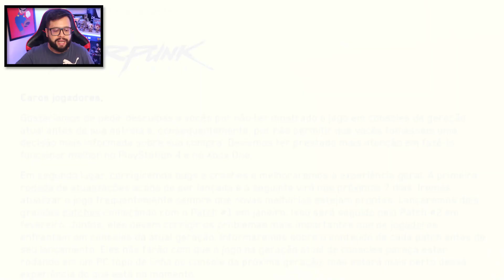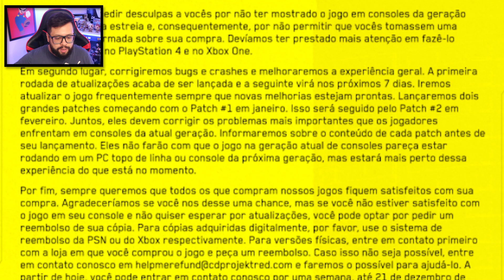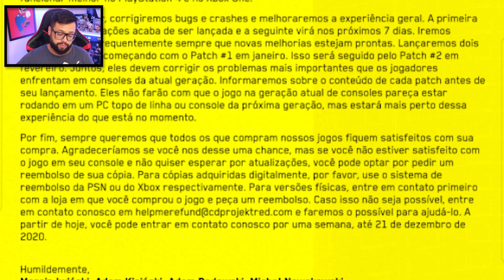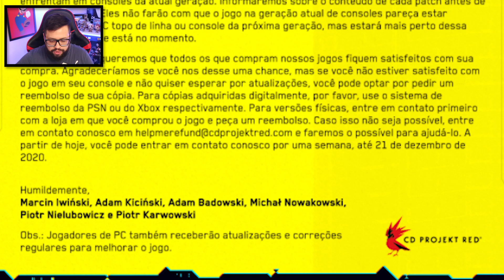CYBERPUNK 2077 Nota 2.6 dos Usuários, Jogo "PRONTO" em Fevereiro e PEDIDOS DE DESCULPAS da CD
►Sobre o vídeo:

A CD Projekt RED decidiu oferecer um reembolso por Cyberpunk 2077. Nas redes, o estúdio se manifestou sobre os problemas do game e garantiu que possui atualizações programadas para os meses de janeiro e fevereiro. Segundo a companhia, os pacotes vão corrigir “os principais defeitos encontrados no PS4 e Xbox One”, mas quem não quiser esperar pode ter seu dinheiro de volta.

Em sua famosa (e temida) cartinha amarela, a CD Projekt RED explicou quais as formas para pedir reembolso por Cyberpunk 2077. Quem comprou a mídia digital na PSN ou Xbox, basta entrar em contato com os respectivos suportes. Para as versões físicas, é necessário conversar com o varejista.

A desenvolvedora abriu um canal de comunicação pelo email “ ” para os consumidores que estão com dificuldades de conseguir o reembolso por Cyberpunk 2077. Mas vale ficar ligado: a data limite para contato é 21 de dezembro de 2020.

►Grupos